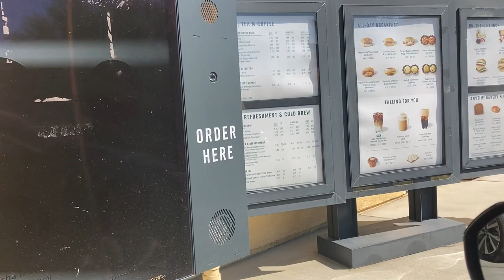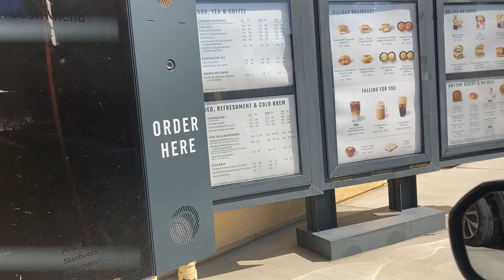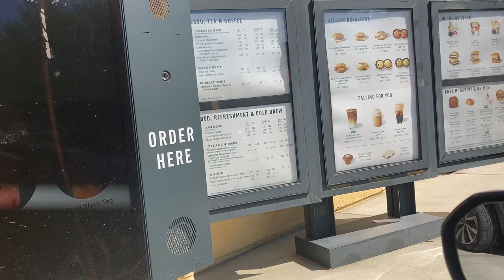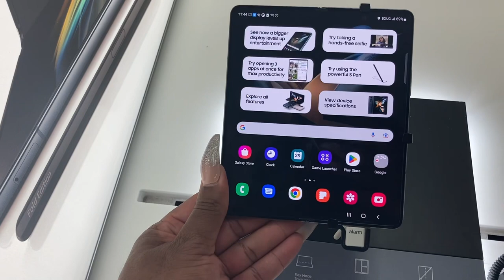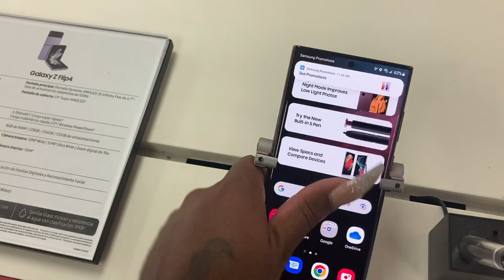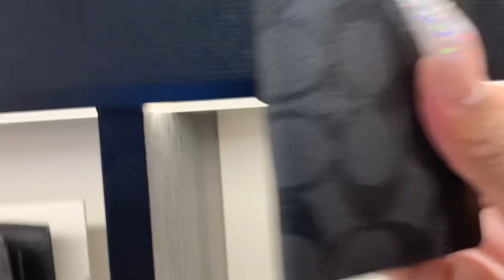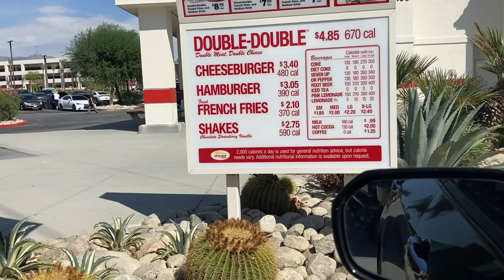VLOG SHOP WITH ME | COACH | STARBUCKS AND MORE 😉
My P.O.Box 📦
66311 Two Bunch Palms Trail